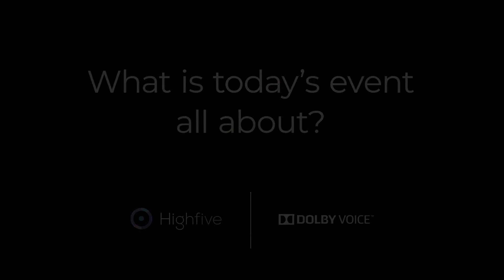What's the best story in video conferencing today?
Lights...Action...Camera! Highfive CRO Richard Borenstein and Dolby Voice recently hosted a private showing of Creed 2, sharing with partners and customers what's new and exciting with the industry's best in-room video conferencing solutions for the mid-market.